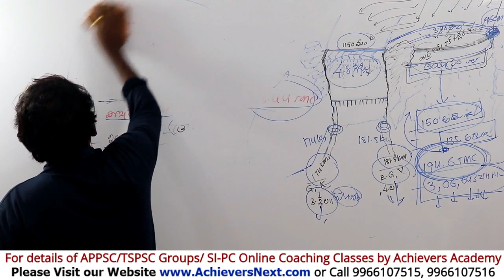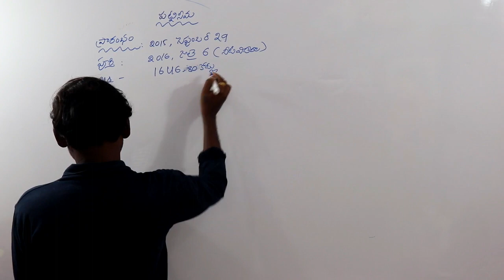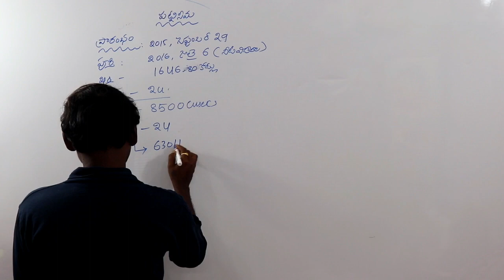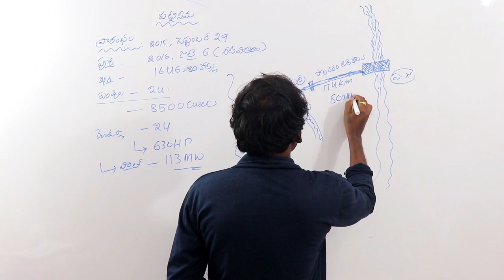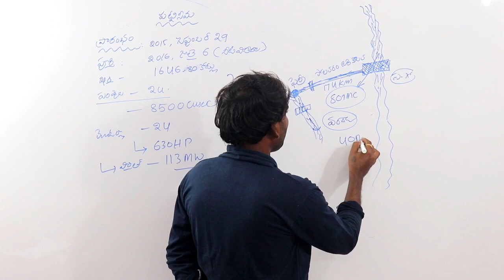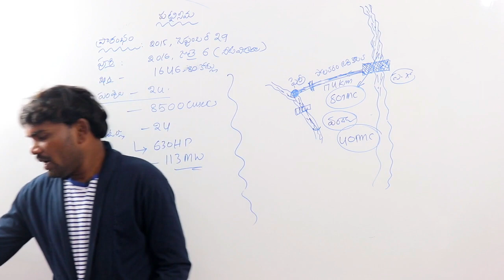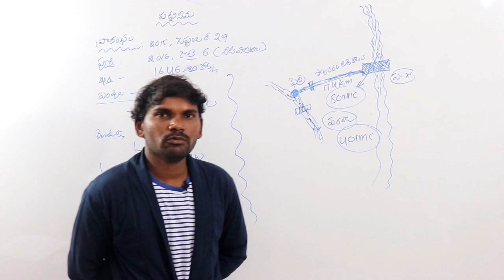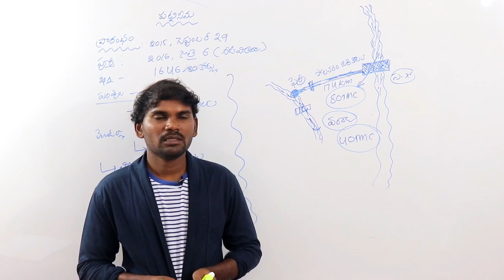AP BIFURCATION ACT - విభజన చట్టం - పోలవరం ప్రాజెక్ట్ - POLAVARAM PROJECT - 2 - APPSC Online Classes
AP BIFURCATION ACT - ఆంధ్రప్రదేశ్ విభజన చట్టం - విభజన సమస్యలు - పోలవరం ప్రాజెక్ట్- POLAVARAM PROJECT for APPSC Groups Exams

TOP FEATURES OF OUR COURSES:

24X7 HOURS ACCESS TO PRE-RECORDED VIDEO CLASSES BY SUBJECT EXPERTS

Achievers Academy is a leading Online Coaching Institute established for the benefit of candidates preparing for various  competitive exams conducted by APPSC Group 1, Group 2, Group 3 Panchayat Secretary, TSPSC, SI-PC Exams etc.

 1. APPSC Group 1 Prelims Online Coaching Classes
 2. APPSC Group 2 & TSPSC Group 2 Online Coaching Classes
 3. APPSC Group 3 Panchayat Secretary Online Coaching Classes
4. SI PC Prelims & Mains Online Coaching Classes for APSLPRB &
 5. Subject wise Online Courses